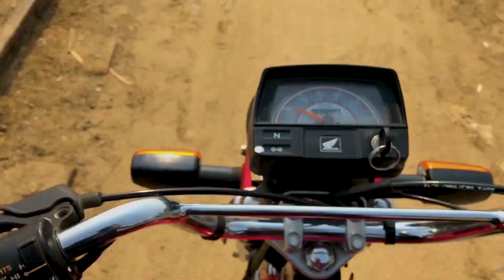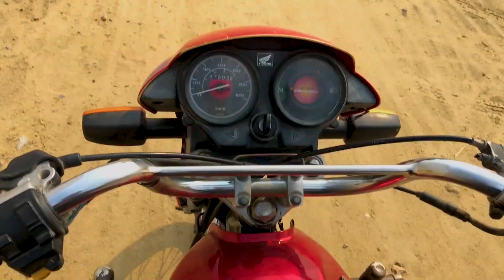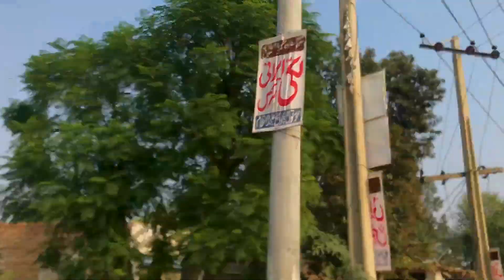Full Day In Hospital😓| Mobile Chori Ho Gha?😢 | Shayan Vlogz